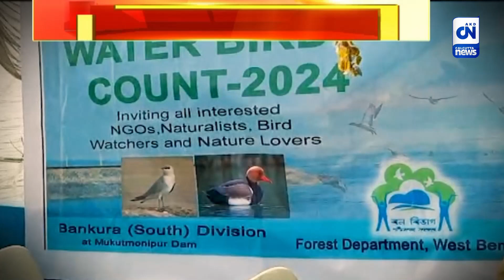কংসাবতীতে কমছে পরিযায়ী পাখিদের ভিড়, চিন্তার ভাঁজ বিশেষজ্ঞ মহলে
ঠাণ্ডা থেকে বাঁচতে প্রত্যেকবারই বাঁকুড়া মুকুটমণিপুরের কংসাবতী জলাধারেও হয় পাখির আনাগোনা। এইবারও পরিযায়ী পাখির সংখ্যা তাদের গতিপ্রকৃতি ও স্বভাব জানার জন্য পরিযায়ী পাখি সমীক্ষার আয়োজন হল কংসাবতী জলাধারে।